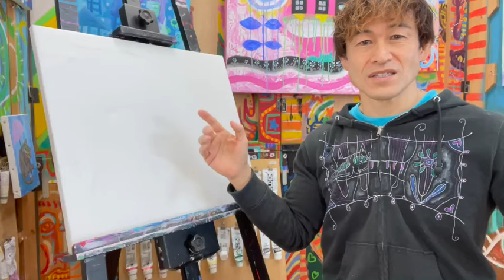計画なんてぶち壊し、思うがままに絵を描く